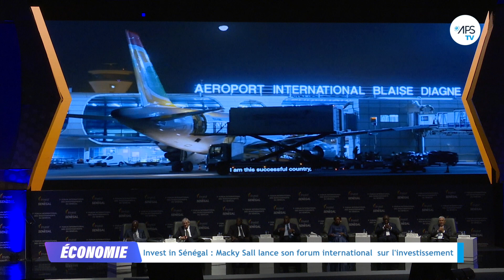Invest in Sénégal : Macky Sall lance son forum international sur l'investissement